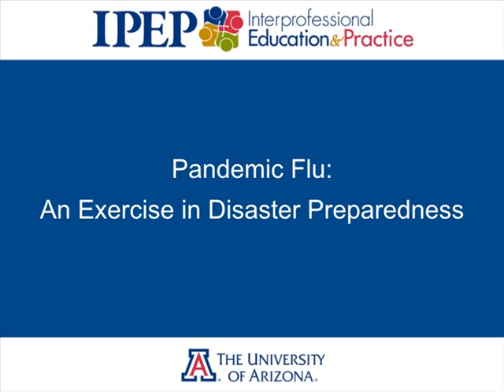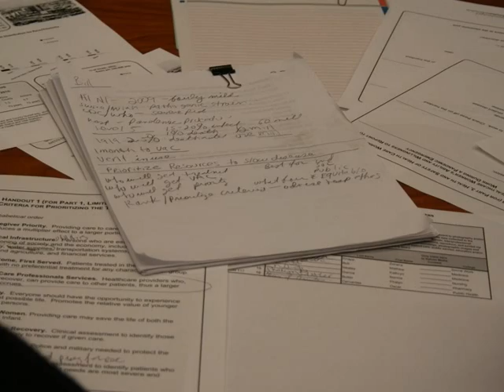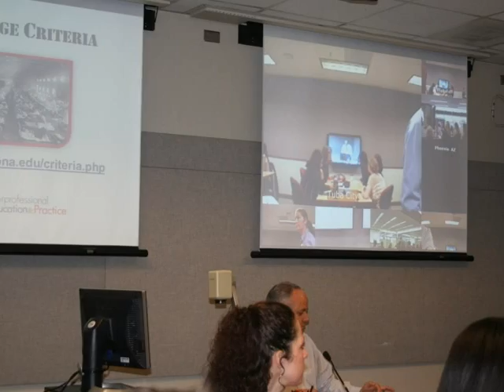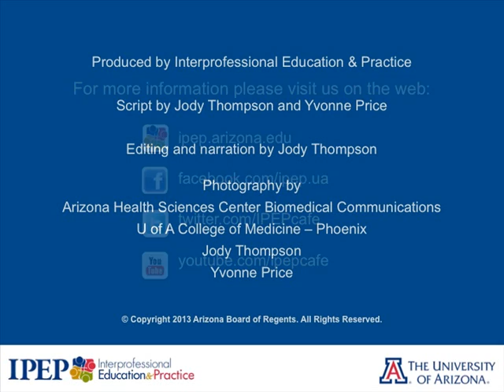Pandemic Flu: An Interprofessional Exercise in Disaster Preparedness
Combining online and face-to-face learning, the IPEP Pandemic Flu mini-course underscores the importance of collaboration across professional lines.

In the fall of each year, health professions students at the University of Arizona Students participate in the mini-course and simulated pandemic where they must work in teams to address the threats and consequences of public health emergencies. The course brings together students from nursing, pharmacy, medicine, public health, law and social work.

Building on the success of a statewide offering in 2012, the 2013 Pandemic Flu mini-course will again bring together students from all three Arizona state universities: University of Arizona, Arizona State University, and Northern Arizona University.